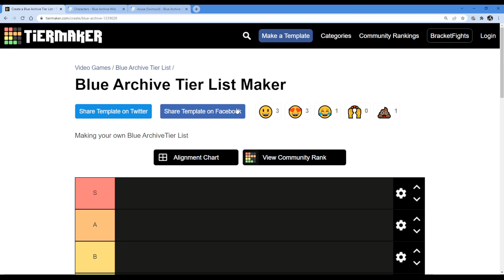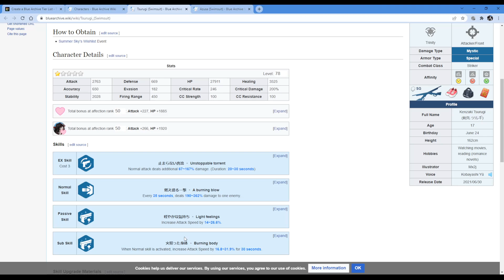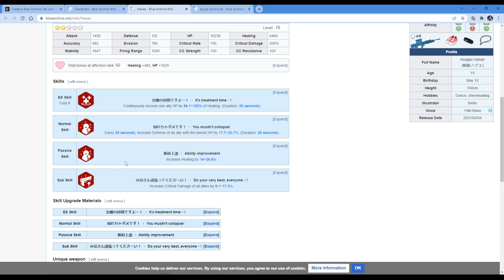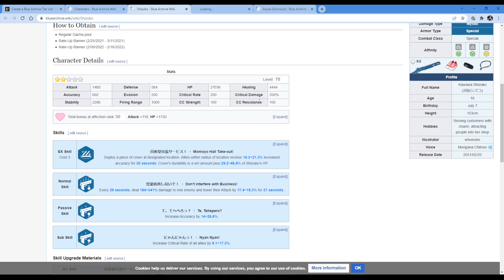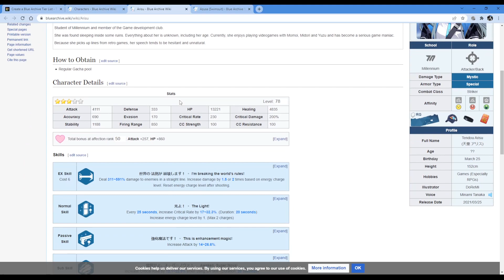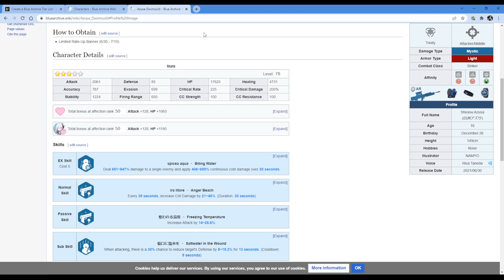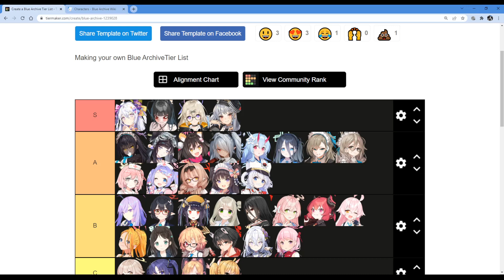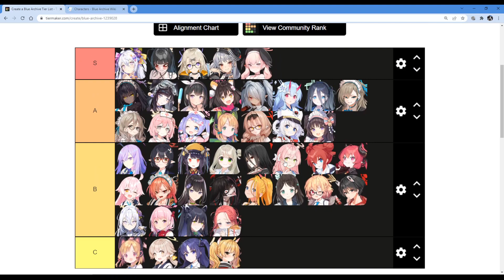Blue Archive | Updated Shiro Kuro Tier List With New Characters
i talk too much i sorry